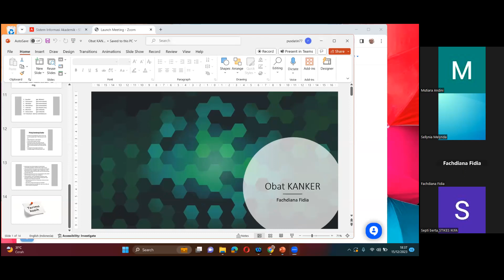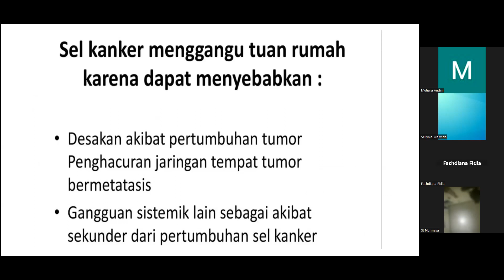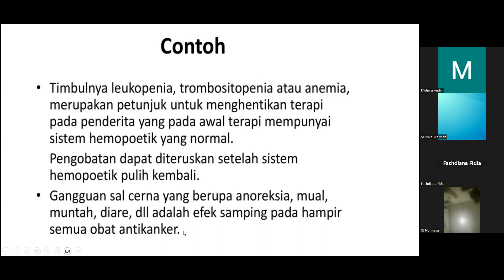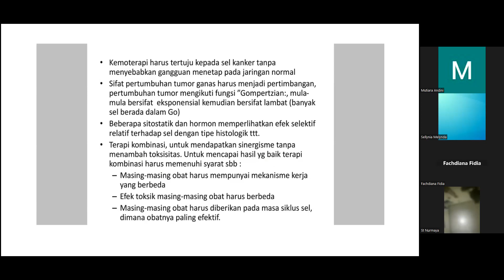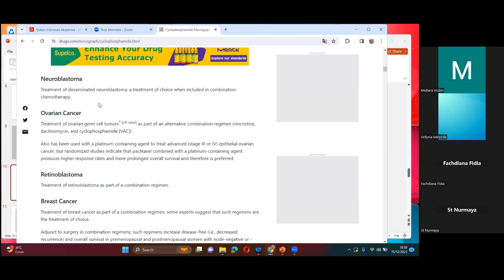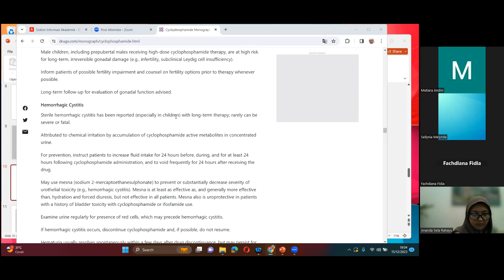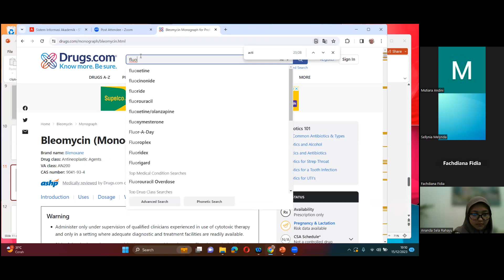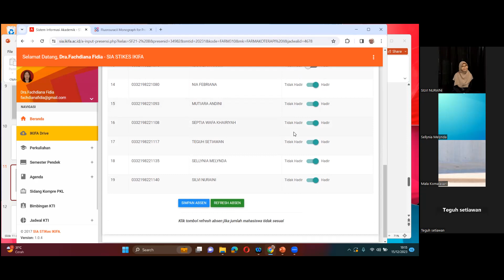15 Desember 23 Farmakoterapi II